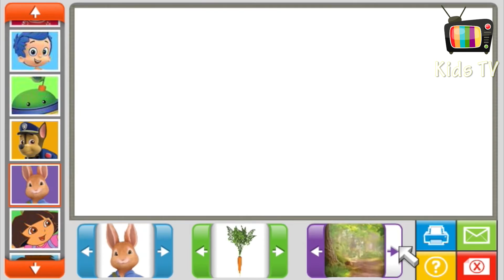Peter Rabbit - Sticker Book